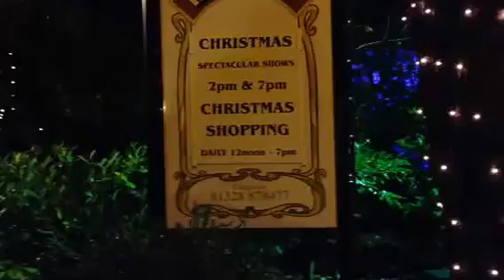Thursford Christmas Spectacular 2014,entrance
The scene at the entrance to Thursford Christmas Sprctacular on 26 November 2014. Videoed and loaded to YouTube by Michael Parkinson.